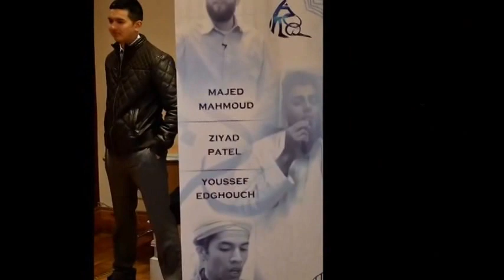One Man with 8 Tunes Reciting Suratul Fatiha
By Al Qari Youssef Edghouch